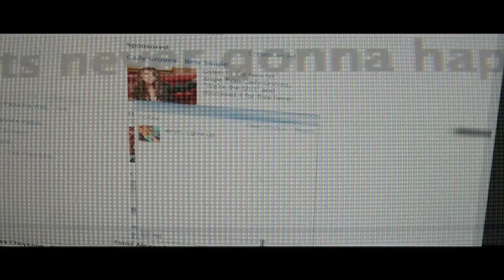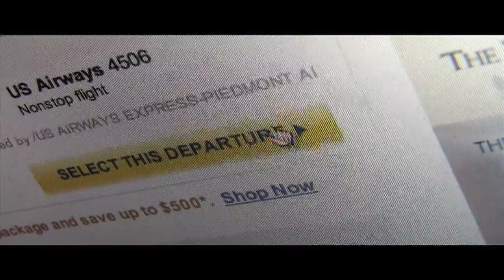Wishlist by Lily Halpern Music Video.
CLICK MORE INFO FOR MORE AMAZINGNESS.

Storyline: Three best friends that moved away from each other when they were very young and keep in touch for years until they decide they need to see eachother in person. They beg their parents, save up money, and nothing is ever enough to get them a flight and a meet up, they continue wishing and stay determined and eventually theyre finally allowed to meet up.

This storyline is mostly true considering all 3 of us are best friends, live a thousand miles apart and have been dreaming of seeing eachother again for SO long

This was for Lily's contest, first prize was to go to New York but turns out we lost to two people who've talked back and forth with her on twitter. So that was unfair, but oh well.

We spent three weeks on this, coming up with the storyline, scripting, filming, and editing. then the upload. I love this but I guess Lily just had to choose right away and choose people that she's DMed before and everything. So I really don't know about that.

I have a video planned out to Prove You Wrong by He Is We and it's scripted and everything, I just need to find a time to film it, it definitely will be up before summer ends. I also have another video planned. (actually several planned, only three to be filmed soon.) But the other two are a surprise!

After my room is redone and everything I have a skit planned out that I've had planned for a long time. And a few music videos that I also have planned out, one is going to based on a true story.

- Jess.